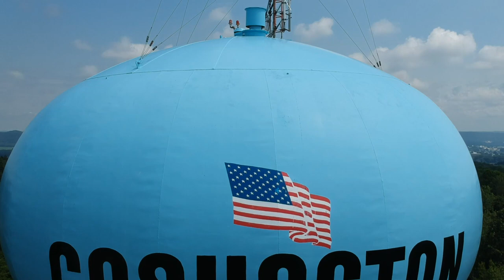Scenic Drone Relaxation Music Video Coshocton County Ohio Beautiful